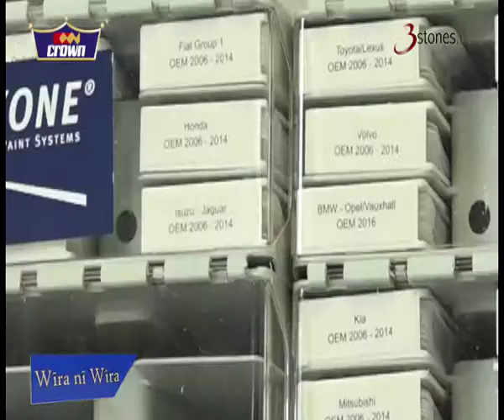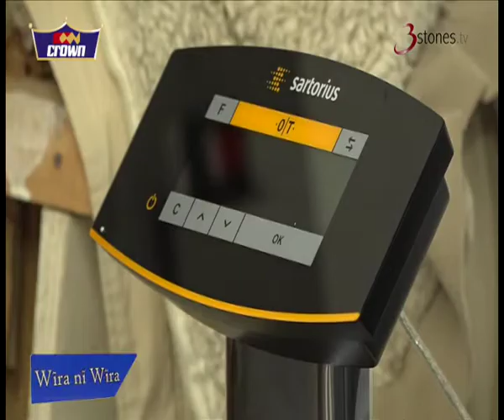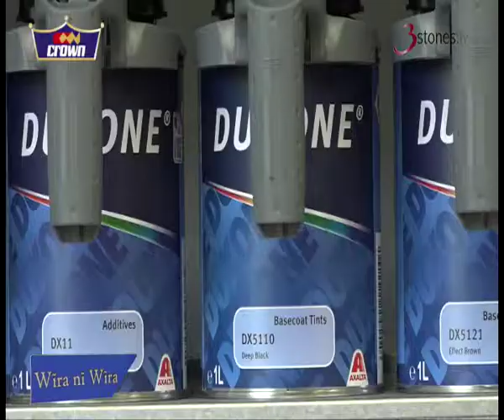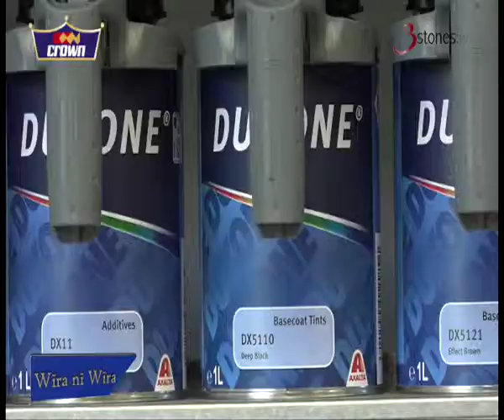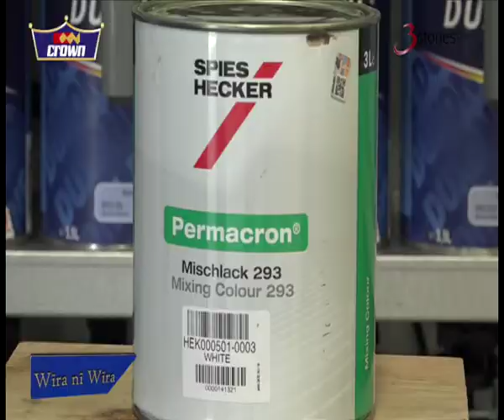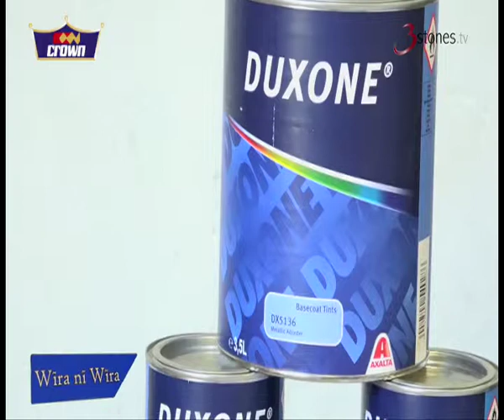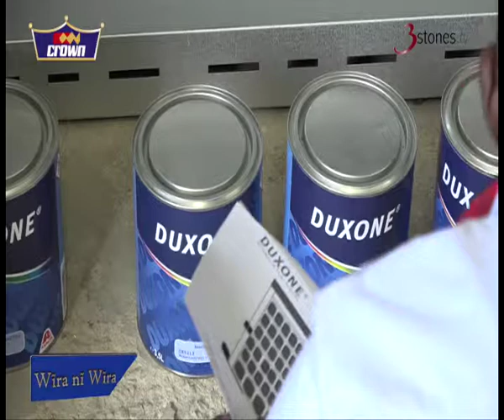Crown Paints Modsan Nanyuki Town